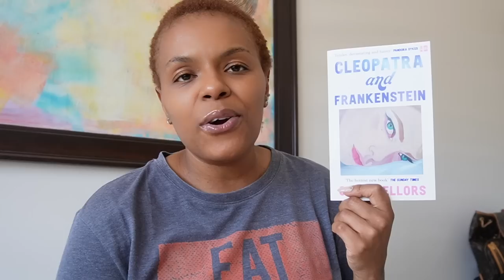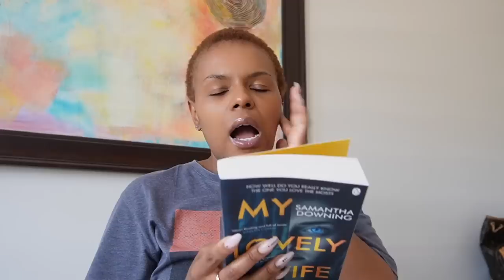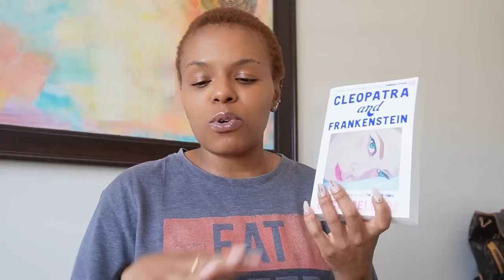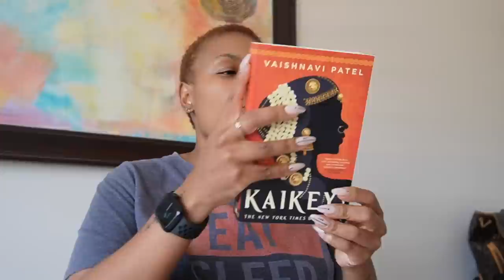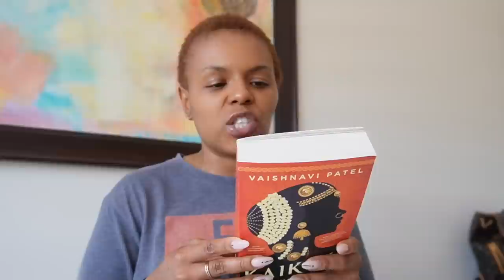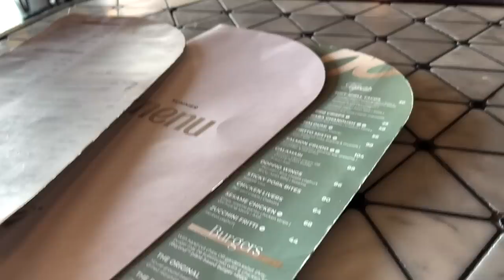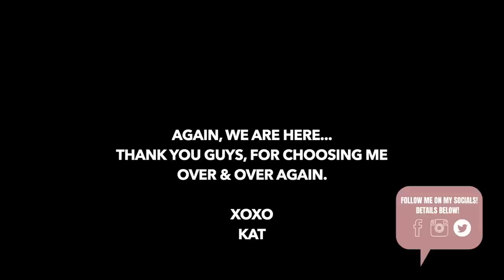JoziIntrovertDiaries || VLOG : Dr Nandi Aesthetics, School, Friends, Lunching & so much more! ☺️🍹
Hey chaps!

This one is a long one! Weekly vlog! Hang out with me and let's chat and have some fun!

xoxo
Katleho

MY PODCAST
Kandid With Kat- The Introvert Diaries Podcast

Google Podcasts & Spotify
Kandid With Kat- The Introvert Diaries

JK

Hi!

K.